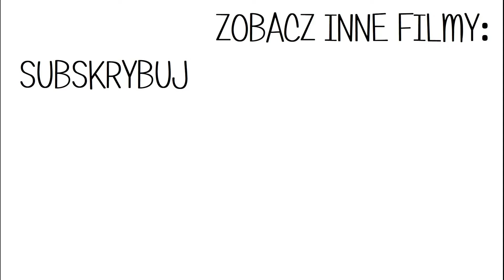HAUL LUMPEKSOWY I MOJE PIERWSZE CROCS | DAILY VLOG 1/7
Kod 15zł zniżki na UberEats:
eats-p8ebj4pgue